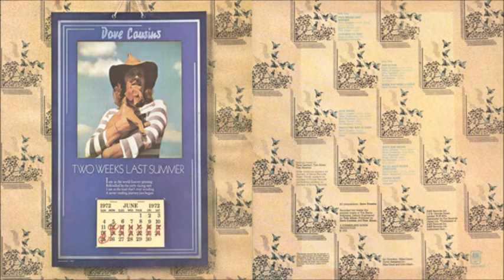Dave Cousins - The Actor (1972)